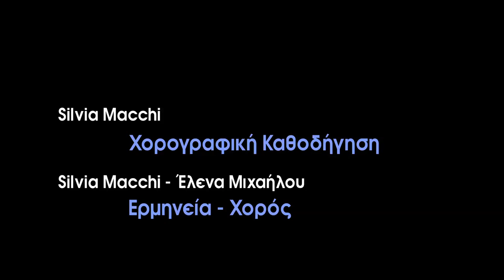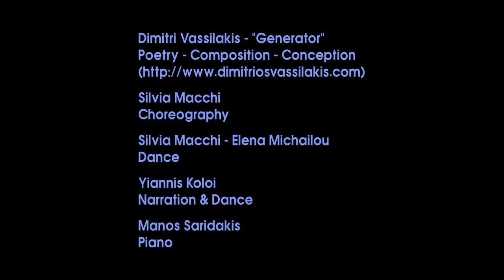Dimitri Vassilakis Γεννήτρια - Generator trailer Μουσείο Βραυρώνας Artemis Temple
ΔΗΜΗΤΡΗΣ ΒΑΣΙΛΑΚΗΣ
«ΓΕΝΝΗΤΡΙΑ»
(προοίμιο)
ΠΟΙΗΣΗ ΜΟΥΣΙΚΗ & ΧΟΡΟΣ
ΣΤΟΝ ΠΡΟΑΥΛΙΟ ΧΩΡΟ ΤΟΥ ΑΡΧΑΙΟΛΟΓΙΚΟΥ ΜΟΥΣΕΙΟΥ ΒΡΑΥΡΩΝΑΣ
Σάββατο 31 Αυγούστου 2013, 9μμ

Δημήτρης Βασιλάκης
ποίηση -- μουσική -- επιμέλεια

Silvia Macchi
χορογραφική καθοδήγηση
Silvia Macchi - Έλενα Μιχαήλου
ερμηνεία -- χορός

Yiannis Koloi
αφήγηση - χορός

Μάνος Σαριδάκης
πλήκτρα

Βασίλης Χατζηβασιλείου - Φώτης Τραγανουδάκης εικονοληψία
Βασίλης Χατζηβασιλείου μοντάζ

 ...24 (από περίπου 100) ποιήματα σε
   συνομιλία με την μουσική και τον χορό --
  αποτελεί ένα έργο σε εξέλιξη --
αναφέρεται στην δυνατότητα της γλώσσας να γεννά και να εκφράζει συνεχώς καινούργιες έννοιες και δομές --
ο λόγος οδηγεί ενώ η μουσική και η κίνηση
 χαρτογραφούν, αγκαλιάζουν και σχολιάζουν...

Δημήτρης Βασιλάκης

αποτύπωμα

από τίποτα

"Generator" (1st draft)
Dimitri Vassilakis

fragments from the performance in front of the Vravron Archaeological Museum, next to the Artemis Temple Attika on Saturday August 31st.

Dimitri Vassilakis, poetry, music, conception
Silvia Macchi
directions in choreography
Silvia Macchi, Elena Michailou performance, dance
Yiannis Koloi narration, dance
Manos Saridakis piano

...24 (out of more than 100) poems in conversation with dance and music, a first draft - work in progress project, the spoken word leads while music and dance are commenting, embracing and scoring the language that has the power to portray new concepts, sometimes entering unmapped territory...

Dimitri Vassilakis

too random
to trace